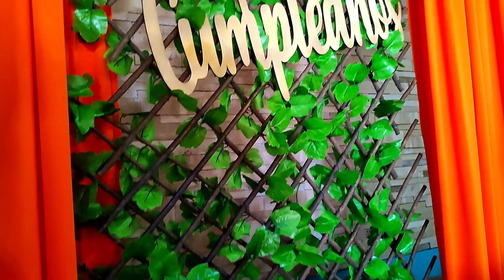Dino Party 🦖 Decoración y Candy Bar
Decoración de Dinosaurio con Producto